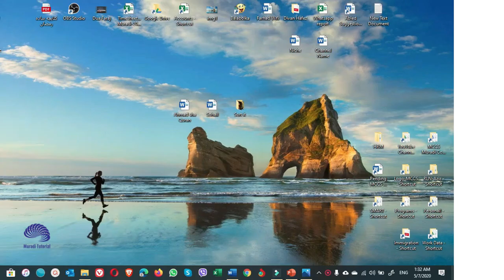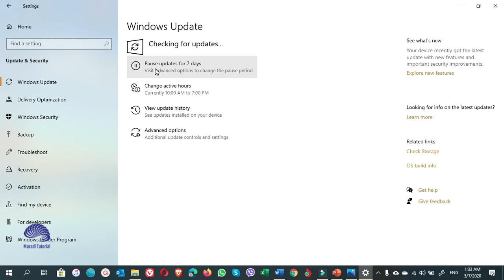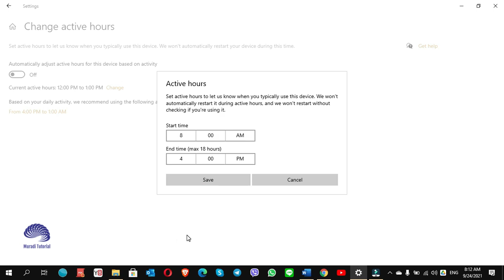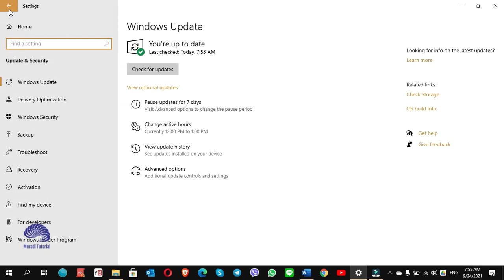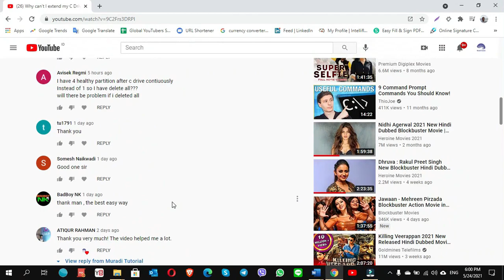Windows Updates Tips and Computer Performance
Updates on Windows happen automatically, but depending on the updates, they don't install as soon as they're available. If you're dealing with performance problems, your device may be missing some updates. For more tips and tricks about apps, internet and computer

To install updates manually on Windows 10, you need to go to Start…
• Open Settings.
• Click on Update & Security.
• Click on Windows Update.
• Click on the Check for updates button.
• (Optional) Under the "Optional updates available" section, if there's a cumulative update available, click the Download and install now option. Or
• Under the "Feature Update" section, if there's a new version available, click the Download and install now option. (If you don't see the option, it's likely that your device isn't yet compatible with the latest version of the OS.)
• Click on the Restart button
After you complete the steps, the new update should help improve system performance.

Always keep an eye on the Widows update regularly.  It optimizes Windows for best performance and improves security. Do it on weekly basis.

Hope you enjoy this video and find it useful!

Do you want to protect your eyes, enable dark mode on any website? If yes, click on the below link and add the extension on your browser now!